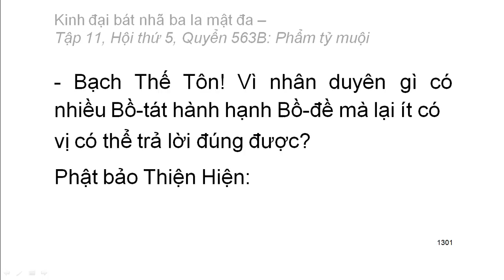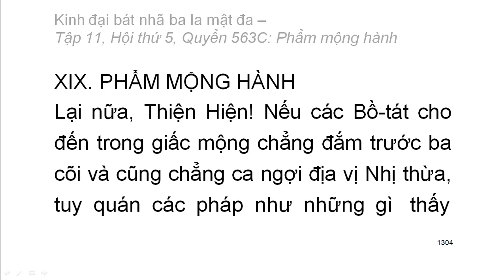Quyển .../600: Kinh đại bát nhã ba la mật đa (tiếp)